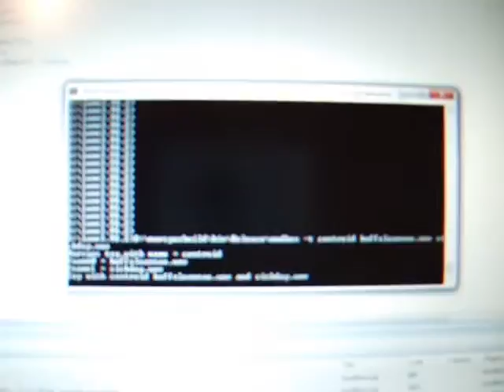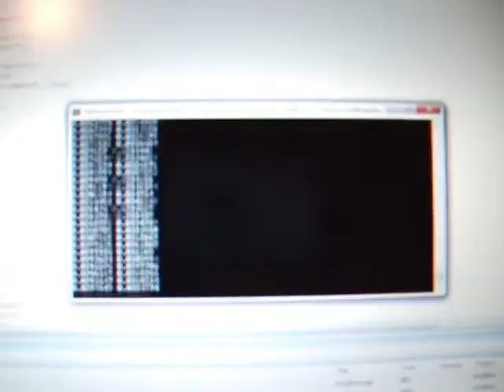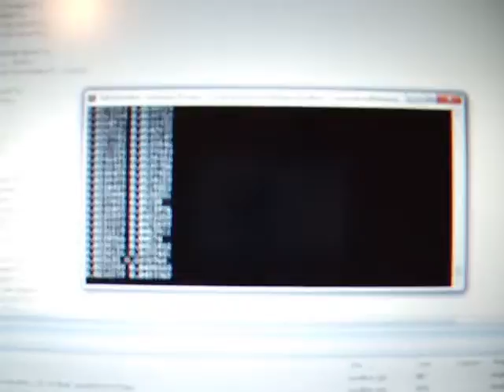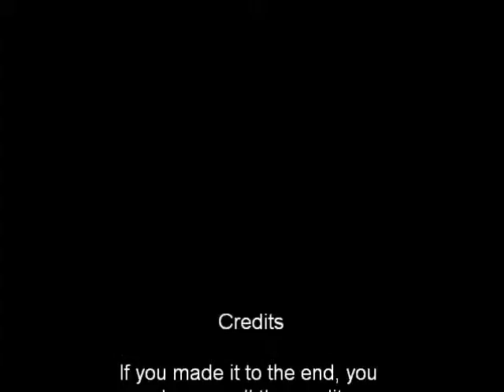CSC 475 - The Singing Centroid (Winter 2009)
This is a quick experiment for a music information retrieval project.  I modified some existing code to calculate the frequency centroids of two songs, and output them in parallel.  The two songs were "Apollo and the Buffalo and Anna Anna Oh!" by Sunset Rubdown, and "Sick Day" by Optimus Rhyme.  The latter corresponds to the more stable centroid.